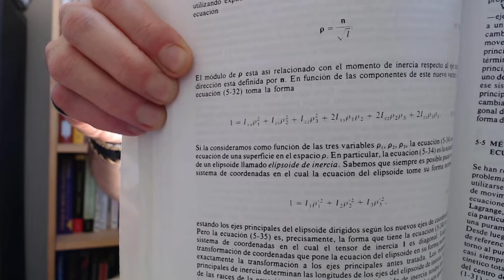Reseñas: Libros de Mecánica Analítica (Teórica)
Os traigo la review de tres de mis libros favoritos para comenzar con mecánica teórica o mecánica analítica (es lo mismo). Hay más, muchos más, pero os he comentado los que me parecen más destacables empezando por otra joya de Susskind.
Este curso es más completo que el libro de Susskind, así que si queréis un libro de apoyo para este curso personalmente os recomiendo el Gantmajer.
00:00 Introducción
00:26 [1] "Classical Mechanics" Susskind & Harabovsky
02:16 [2] "Mecánica Clásica" H. Goldstein
04:42 [3] "Mecánica Analítica" F. R. Gantmájer
05:55 Conclusiones